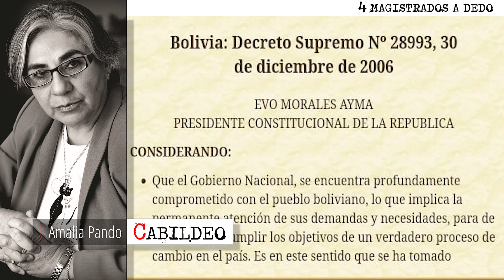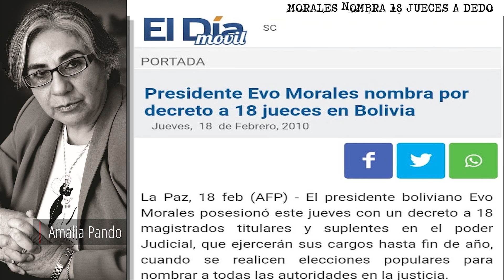LOS REITERADOS GOLPES JUDICIALES | Amalia Pando | 20.06.2021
En estos días, el único golpe con la derecha, real y constatable, fue el que le dio, en la caldeada Asamblea Legislativa, el senador de CREEMOS Henry Montero al diputado del MAS, el de la tercera edad, de 39 años, Antonio Colque. Fue en defensa propia, pero fue un derechazo memorable.

Hay otro golpe  denunciado días atrás por el ministro de (in)justicia Iván Lima. Dijo que Carlos Mesa está impulsando un golpe de Estado judicial al proponer adelantar las elecciones judiciales previstas para el 2023.

Esta denuncia me llevó a revisar los golpes brutales que Evo Morales le dio al Poder Judicial hasta dejarlo como una presa inerte.